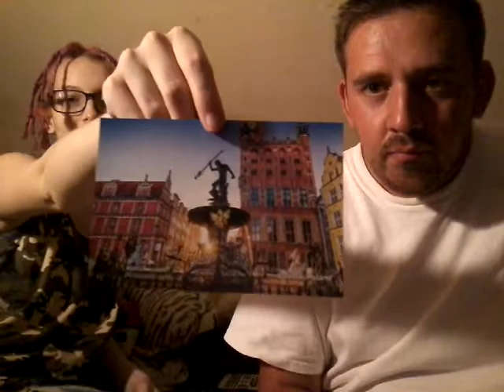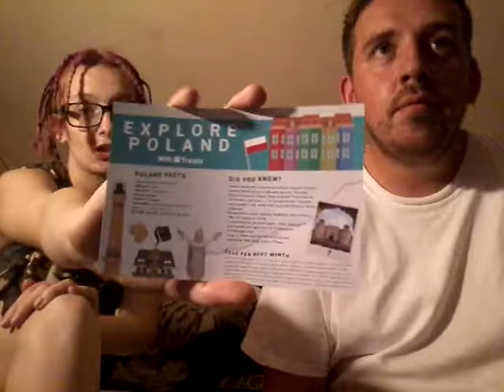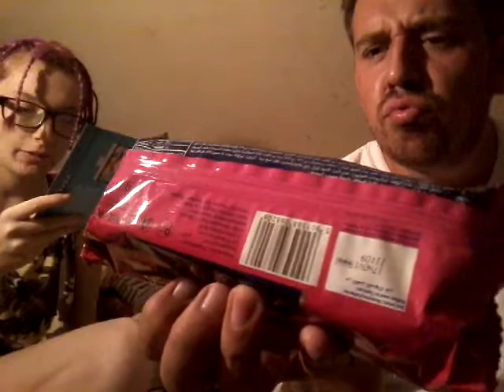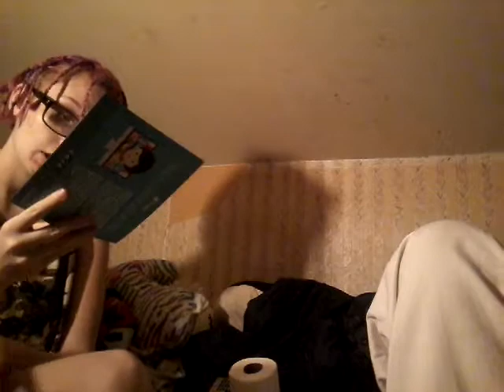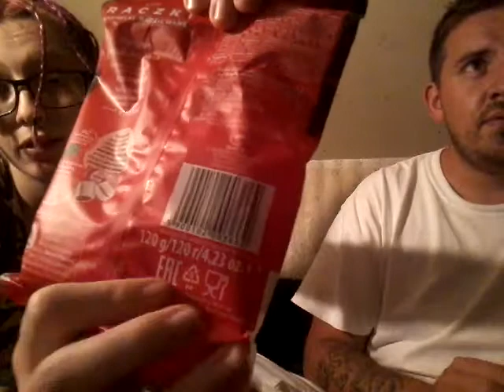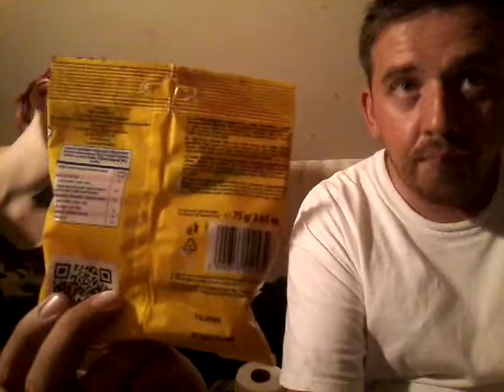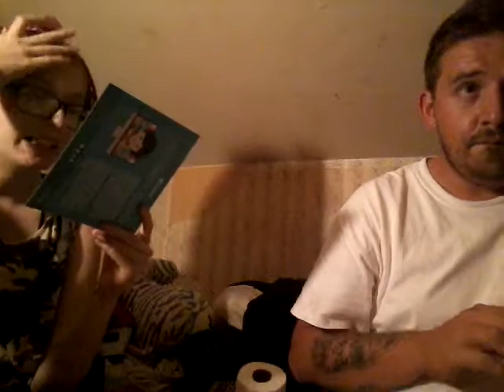Try treats from Poland with two mystery treats